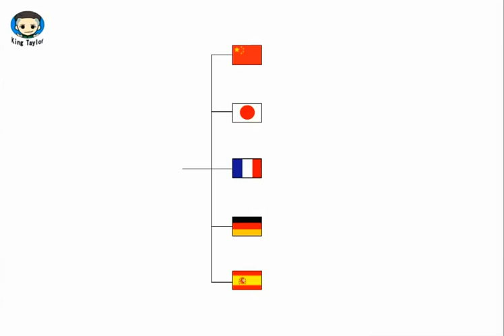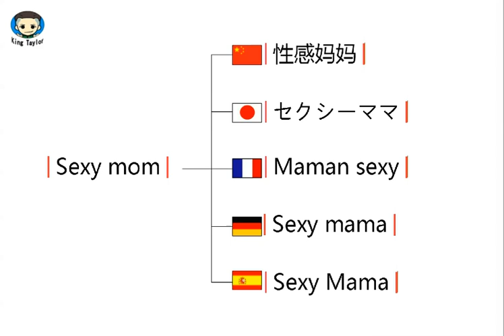How to pronounce Sexy Mama in German，French，Japanese，Chinese and Spanish